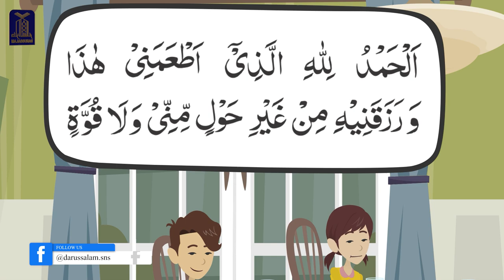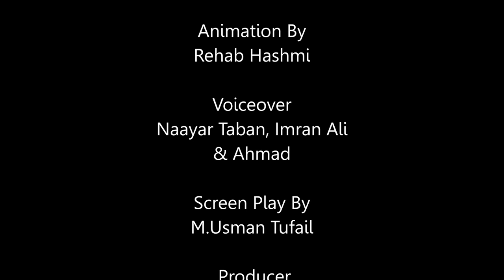Darussalam New Cartoon Series EP, 02 || Nashtay se School Tak || 2D Animated Cartoon